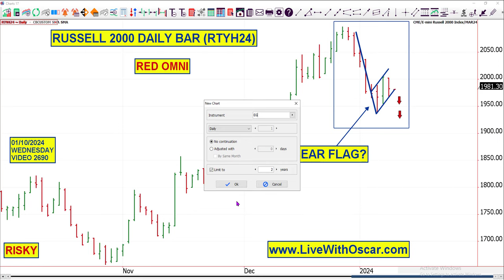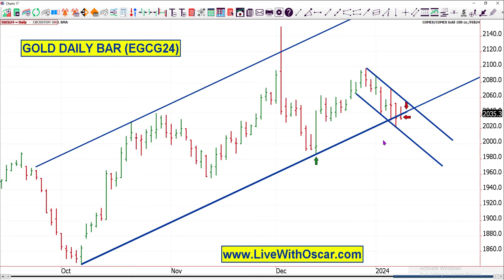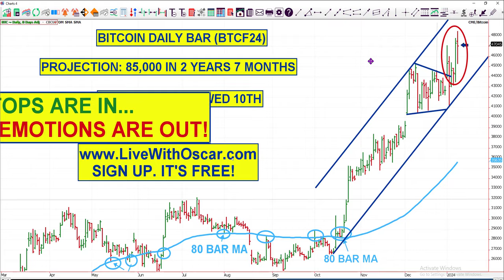The OMNI Turns to The-Dark-Side in ES & RTY + Bitcoin Decision Today! 01/10/2024 Video 2690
If you are an active trader, you must watch these videos!
This is my main hangout. Join My Free Live Trading Room. No Credit Cards, No Fuss